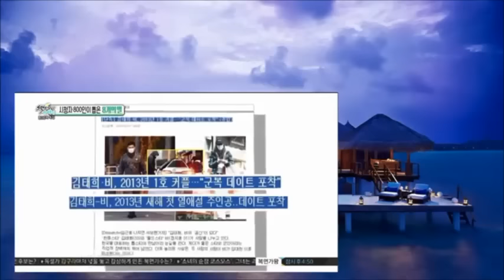[Kim Tae Hee] Section TV -The viewers' choice 8 stars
คิมแตฮี / KimTaeHee/김태희 /金泰希/ 金泰熙 / キム・テヒ